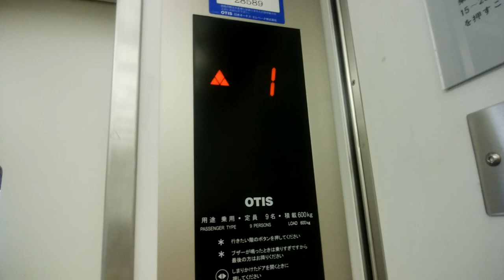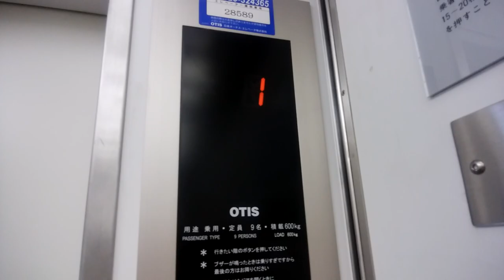UR都市機構高村団地16号棟のエレベーター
UR都市機構高村団地16号棟のエレベーターです。
こちらは1・4・7Fのみ停止で、元スペック50です。

データ
メーカー：OTIS
構造：ロープ式
モデル：リノーバ
用途：乗用
定員：9名
積載：600Kg
設置数：1
停止階：1,4,7
車椅子操作盤：なし
アナウンス：あり
到着チャイム・ベル：あり
ボタン確認音：なし